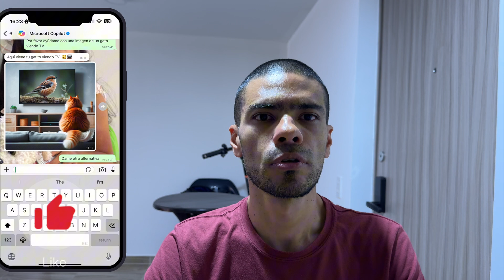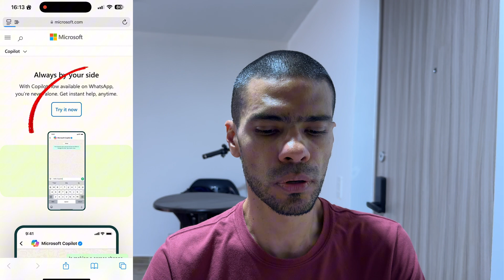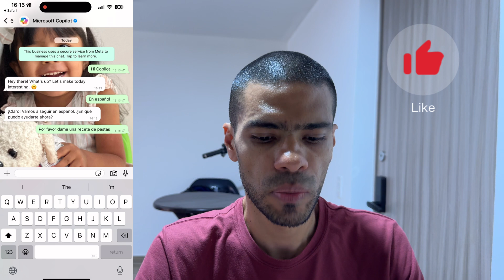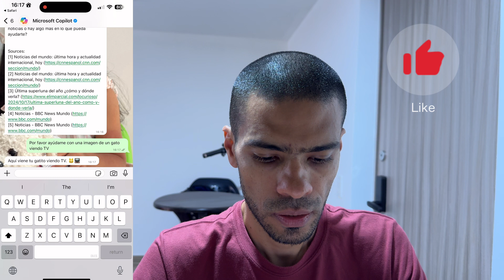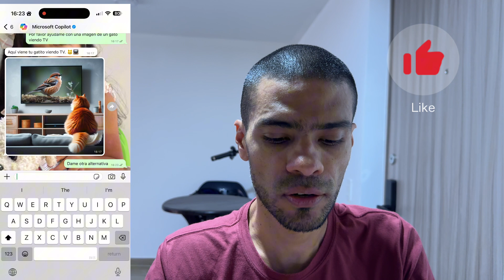Como usar la IA Copilot en WhatsApp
Como usar la IA con Whatsapp
Alternativas de IA para usar en Whatsapp
Como usar copilot con WhatsApp

Trucos WhatsApp
Trucos IPhone
Link Canal WhatsApp
Movil Apple

iPhone 16 Pro, iPhone 15 Pro Max, iPhone 16